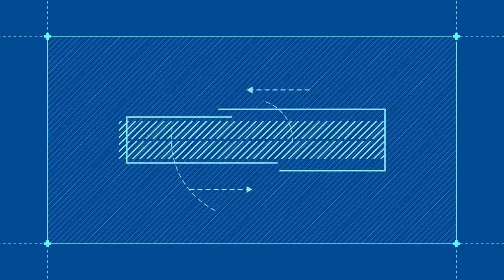Sejong Korean Conversation 3 (Ch.3 마무리)_Eng